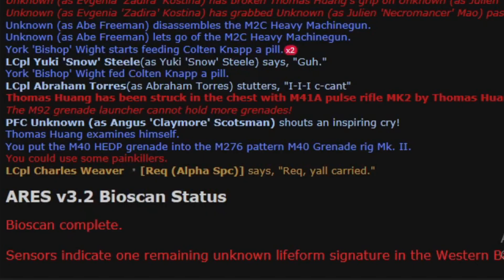*teleports behind you* *explodes*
yeat - lyfe (guitar remix) (vegeta remix)